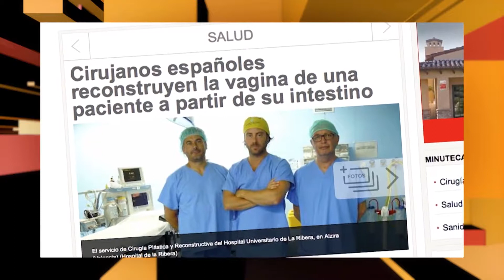GIOVANNI BISTONI Premio Nacional El Suplemento en CIRUGIA PLASTICA Y ESTETICA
Premios El Suplemento 2015, The Westin Palace, Madrid